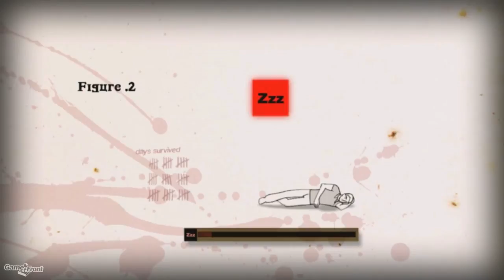How To Survive - Lets Play: PT5 - Sleeping for Survival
Sleep is necessary if you want to survive in the post apocalypse. Kovac gives us some tips on where to sleep.

Game Front Walkthroughs is your #1 destination for video walkthroughs, cheats, easter eggs, tips and tricks for all of your favorite games. Our intrepid video team (James & Mitch) provide helpful (and often times hilarious) audio commentary, helping you beat games and laugh along the way.